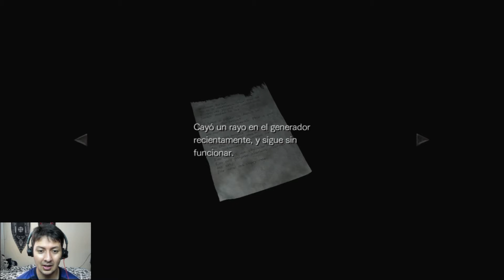Resident Evil Zero - Cap 06 - Investigando los sotanos pervertidos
Hola a todos hoy continuamos con la serie de Residente Evil Zero!